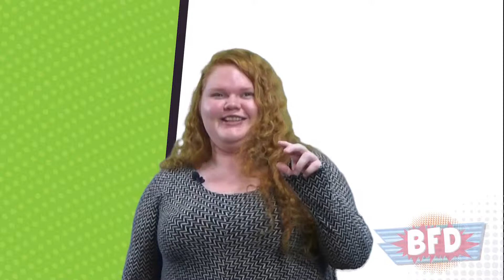Smoke and Mirrors Day | March 29th | BFD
Boundless Frivolous Days | Daily Holiday Satire

Today Abby covers:
Smoke and Mirrors Day
Lemon Chiffon Cake Day
World Piano Day

(Yes, these are real holidays.)